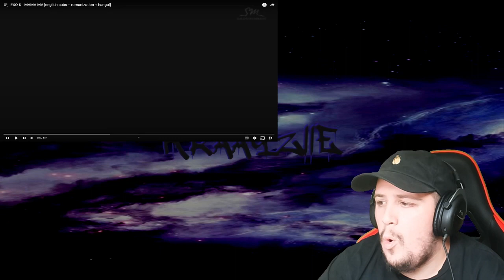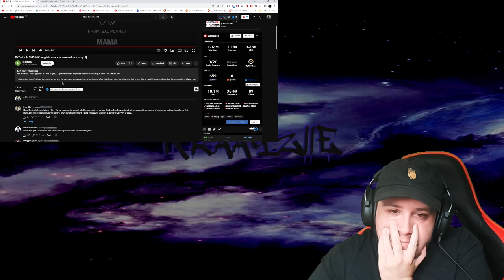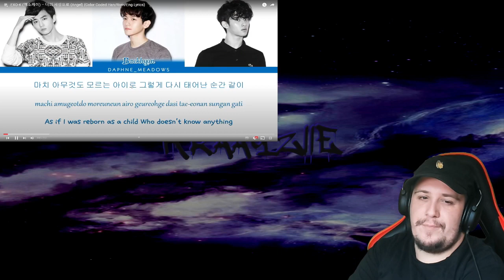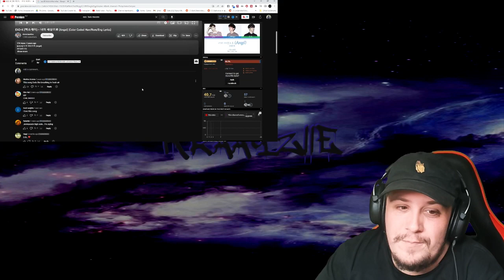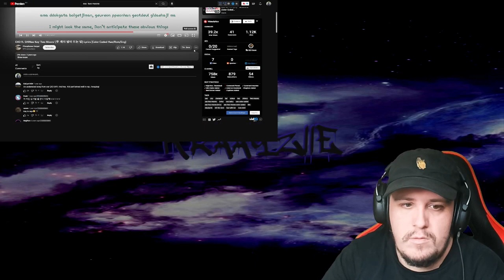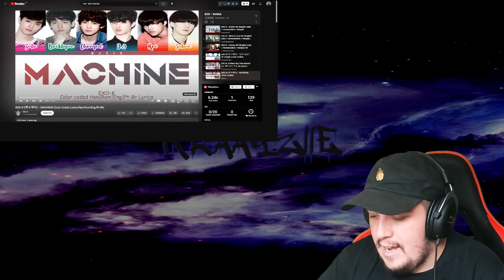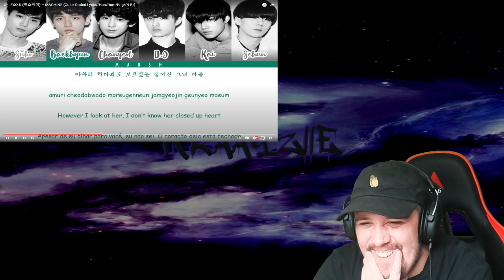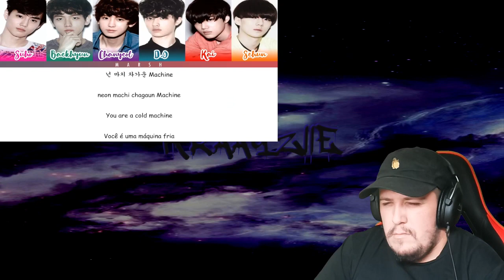Reaction To EXO - Mama 1st Mini Album